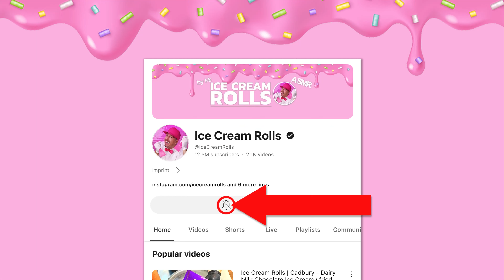ASMR -30°C Challenge: You Won't Believe the Green Slime Candy Transformation!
Join me today on a unique sensory journey where I transform Green Slime Candy into a mesmerizing visual feast using my -30°C frozen pan and two scrapers. This ASMR experience promises not only a feast for the eyes but an immersive audio sensation that will tantalize your senses. Listen closely as the scrapers glide over the icy surface, creating a symphony of satisfying sounds. The taste? Imagine a burst of sweet, tangy flavors with every bite, making this Green Slime Candy creation a delightful surprise. As we progress, anticipate an artistic outcome that you certainly didn't expect.

Enjoy this video with headphones for a full ASMR experience.

ASMR, which stands for Autonomous Sensory Meridian Response, is a sensory phenomenon where individuals experience a calming, pleasurable feeling often accompanied by tingling sensations in the scalp and down the back of the neck, triggered by specific auditory or visual stimuli such as whispering, tapping, and visually satisfying movements.

ASMR | एएसएमआर | اے ایس ایم آر | 自律感覚子午線応答 | الاستجابة الحسية الذاتية الزهمية | ไอเอสเอ็มอาร์ | এএসএমআর | 자율감각쾌감반응 | 自律感覺經絡反應 | 自发性知觉经络反应 | ΑΣΜΡ | איי.אס.אם.אר | АСМР